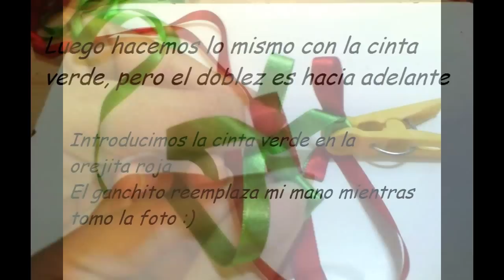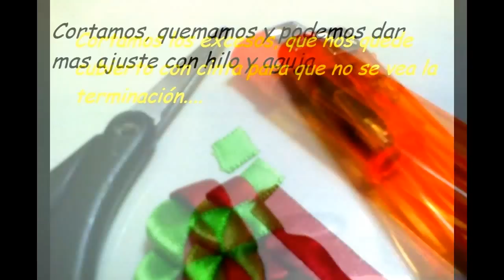Cómo trenzar Cinta o LISTÓN TRENZADO para balaca o cintillo para bebé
Cinta Raso trenzado para hacer balaca o cintillo, también para decorar sandalias o vestidos de niña

Hola Amigas y amigos ya pueden ver este paso a paso en vídeo, este es el link
Esperamos les guste, abrazos!